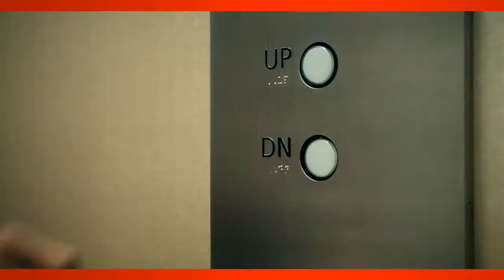WWE 2K14 | Ultimate Warrior